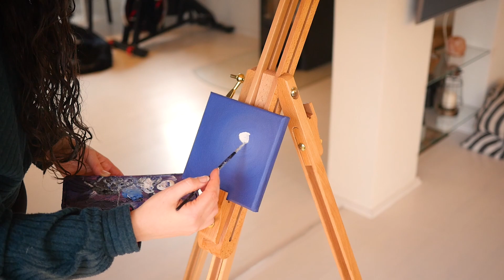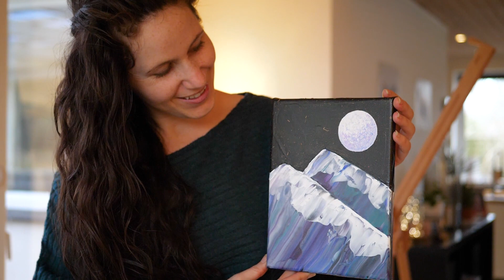Cozy Cottage Life in the Danish Countryside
Our cozy cottage life in the Danish countryside isn't the norm. We live a very slow, intentional life, but we like it that way. It's quiet, peaceful, and I love sharing our journey with you!

★Equipment I Use:
Lumix GH4
Lumix GH5
Sennheiser Mic (talking to camera)
Rode Mic (environmental audio)
Blue Snowball Mic (voiceovers)
Zhiyun Weebill S Gimbal